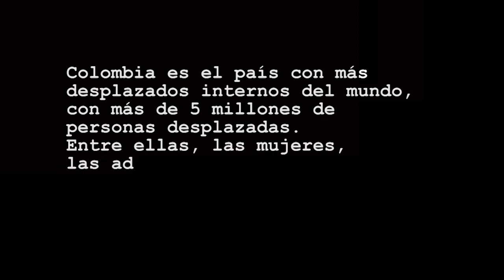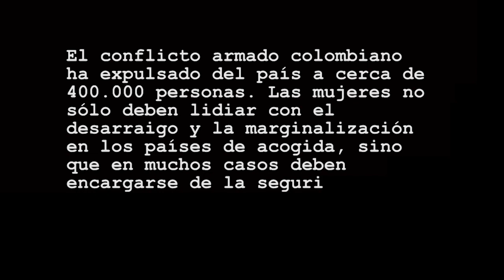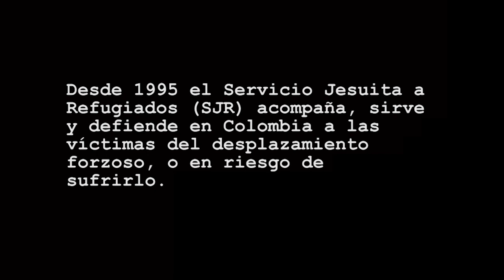Mujeres Valientes SJR Colombia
ALBOAN apoya en África, América Latina e India a mujeres valientes de comunidades rurales, urbanas marginales, indígenas y en campos de personas refugiadas.
 En Colombia, acompañamos al Servicio Jesuita a Refugiados en su tarea de acompañar, servir y defender a las víctimas del desplazamiento forzoso.